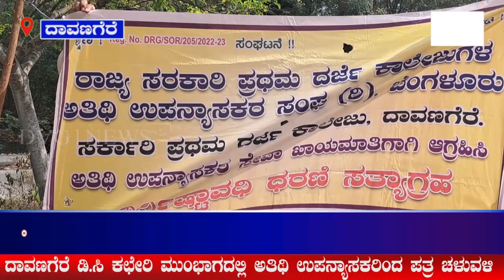ಅತಿಥಿ ಉಪನ್ಯಾಸಕರ ಖಾಯಾಮಾತಿ ಮಾಡುವಂತೆ ಪತ್ರ ಚಳುವಳಿ.ರಾಜ್ಯಪಾಲರಿಗೆ ಹಾಗೂ ರಾಷ್ಟ್ರಪತಿಗಳಿಗೆ ಪತ್ರ